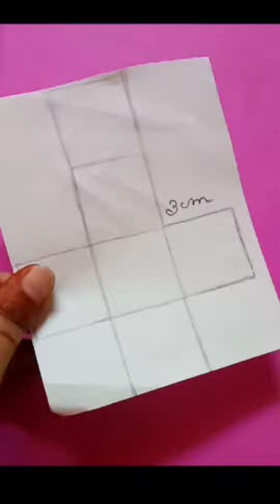Diy 3 cute squishy making ideas with paper and cotton 😱✨ Easy craft ideas for kids 😱✨